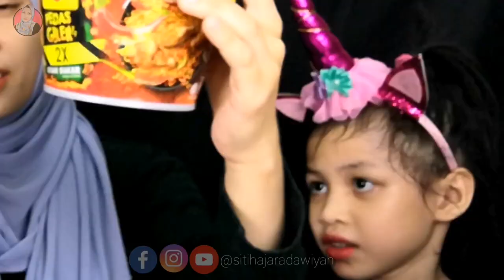4X SPICY MAGGI PEDAS GILER 2X LEBIH PEDAS CHALLENGE | SPICY FIRE NOODLES 🔥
Assalamualaikum semua. Welcome to Siti Hajar Adawiyah YT Channel.